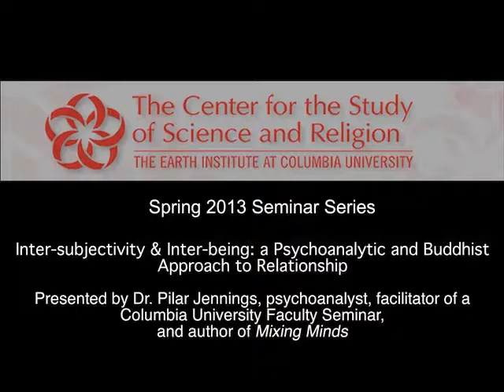Pilar Jennings on Inter-Subjectivity & Inter-Being